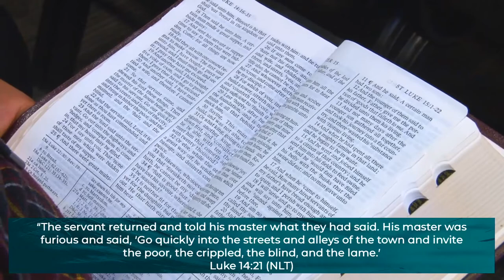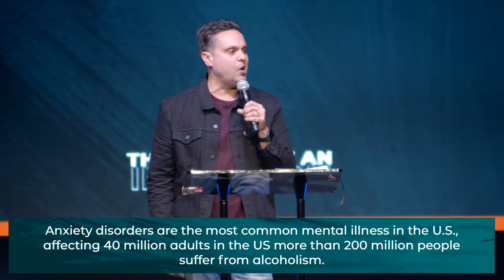The Power Of An Invitation | Pastor Robert Cuencas